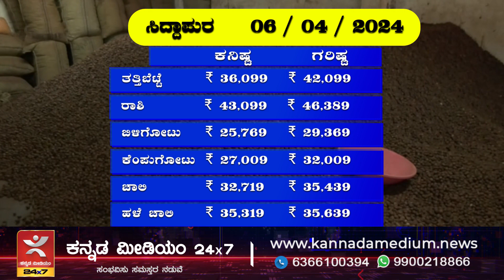ಅಡಿಕೆ ಲೋಕ | 06/04/2024 | SSB Tech, Channagiri | Areca nut Price Shivamogga | Sagara | Siddapura